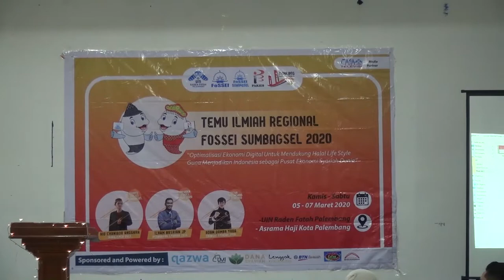RAFA NEWS - Penutupan Temilreg FOSSEI Sumbagsel 2020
Penutupan Temilreg FOSSEI Sumbagsel 2020 dilaksanakan di Aula Rafa Tower Lantai 2 pada hari Sabtu, 07 Maret 2020 yang dihadiri oleh seluruh peserta Temilreg Fossei se-Sumatera Bagian Selatan. Acara ini diakhiri dengan pembagian sertifikat dan piala serta gala dinner untuk peserta yang hadir.

TEAM LIPUTAN :
Team ADPRO
KHOIR AP (EDITOR & DUBBER)
GHORBIAH YULIUS WATI (REPORTER)
NESIA MEGA YUNIYAR (ASSISTEN REPORTER)
ERIKATRI RAHAYU (CAMERAMAN)
SUGIARTI RUKMANA (ASSISTEN CAMERAMAN)

TERIMA KASIH KEPADA :
FIRMANSYAH (PRODUSER)
RIKA DAMAYANTI (EIC)